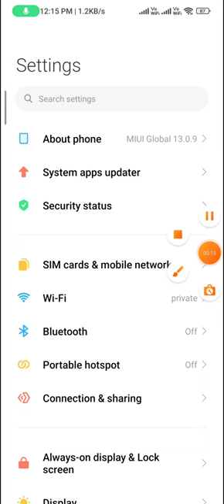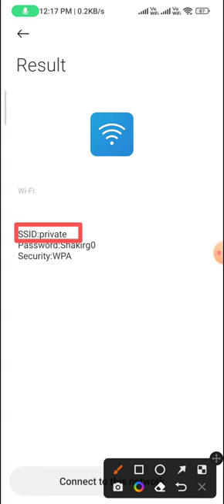How to know the Wi Fi password in redmi note 9 pro